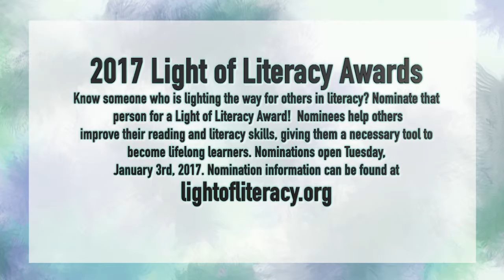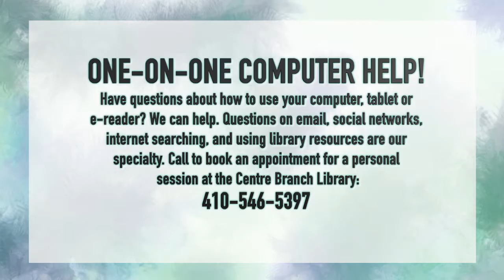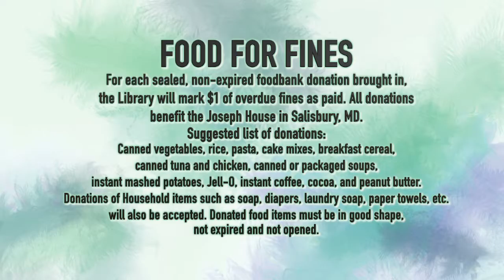Turn the Page with Wicomico Public Libraries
Join host Andrea Berstler, Executive Director of the Wicomico Library, for the first episode of Turn the Page.  She and guests cover different facets of the library and upcoming events.